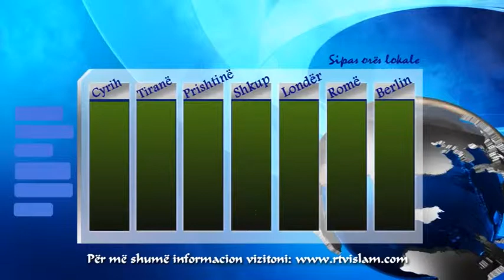Oraret e faljeve: 23.07.2013